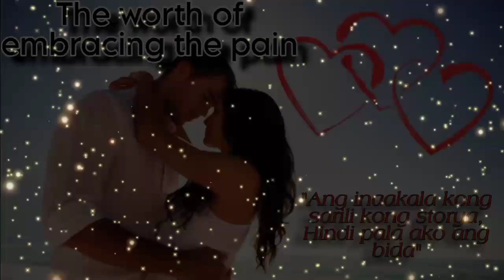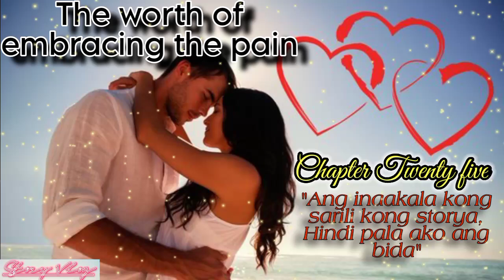THE WORTH OF EMBRACING THE PAIN : CHAPTER 25 | TAGALOG LOVE STORY | STORY VLOG